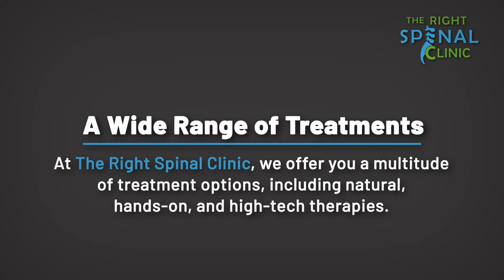The Right Spinal Clinic: Relieve Pain And Get Your Life Back - How to relieve pain?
Are you suffering from chronic headaches? Can’t focus on work due to back pain? Did you get hurt in a car accident or at your workplace? The Right Spinal Clinic can help you relieve your pain and get your life back!

We are fully focused on your health and recovery. Our highly experienced medical professionals specialize in creating individualized treatment programs tailored to fit your condition and goals for a successful recovery.
Our Patient-Centered Approach Works for You

Assessment: We conduct a thorough assessment to better understand your needs and customize the treatment program for you. Our medical professionals will review your medical records and administer any tests needed to diagnose your condition.

State-Of-The-Art Medical Equipment: The Right Spinal Clinic invests in the latest and most advanced medical equipment to help our team provide you with the best results.

Skilled And Experienced Doctors: Our doctors take pride in what they do and put their patients’ needs above everything else. With years of experience under their belt, they have the knowledge and skill to help you heal.

Progress Monitoring: Our therapists will closely monitor your progress to ensure your recovery stays on track. They will make any adjustments needed to help accelerate your recovery.

Aftercare Reminders: We truly care about our patients’ long-term recovery. Expect to get expert advice and other suggestions from our team to improve your overall health and wellness and prevent recurring injuries.

A Wide Range of Treatments
At The Right Spinal Clinic, we offer you a multitude of treatment options, including natural, hands-on, and high-tech therapies.

Hands-On Physical Therapy, including:

Massage therapy
Neuromuscular re-education
Myofascial release  (MFR)
Therapeutic exercises
Manual therapy

High Tech Treatments, including:

Ultrasound therapy
Vasopnueumatic device therapy
Electrical stimulation
Vibration therapy
Mechanical traction
Gait training

Natural Therapies, including:

Heat therapy
Cold therapy
Paraffin bath
Cold laser therapy
Iontophoresis treatment

Ready to get your life back? Start your recovery today!